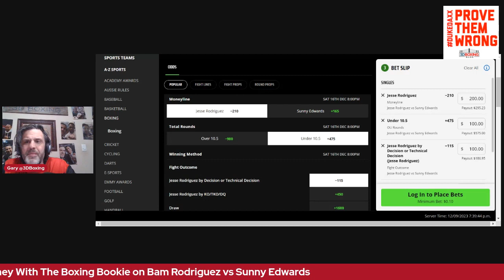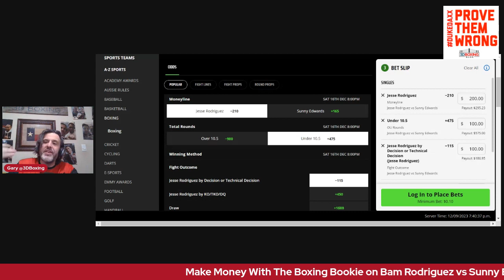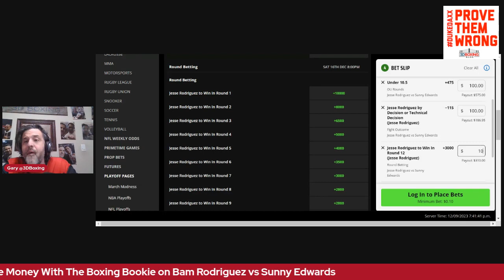The Boxing Bookie!! Make Money on Bam Rodriguez vs Sunny Edwards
BRING DOWN THE HOUSE!! Make money w/ The Boxing Bookie on Bam Rodriguez vs Sunny Edwards